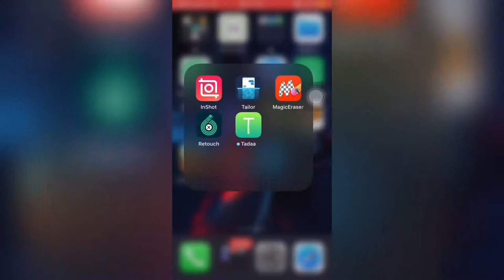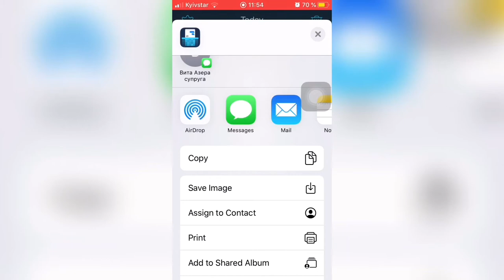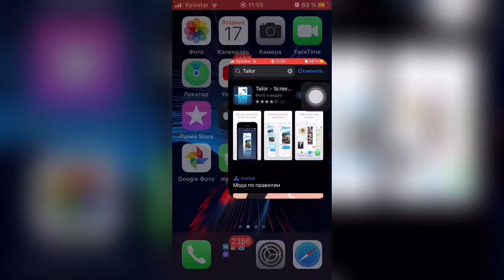🖼Супер СКРИНШОТЫ для iPhone/iPad🖼 - iApple Expert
Делаем скриншоты на iPhone
Необычные скриншоты iPhone
Скриншоты в один столбик
С этим приложением вы сможете многое упростить в рамках скриншота.